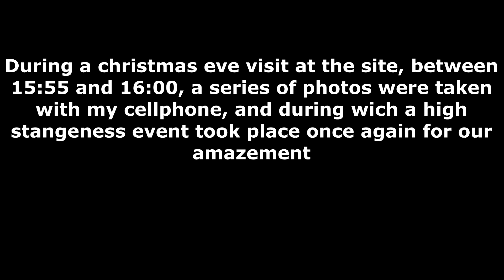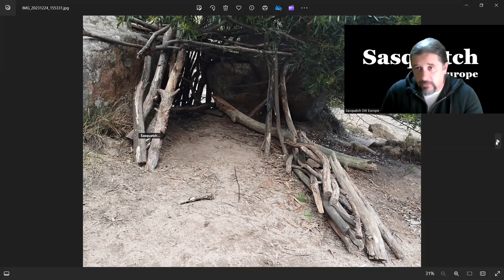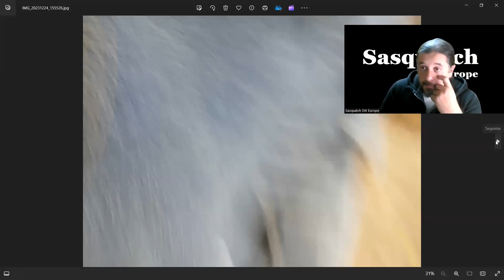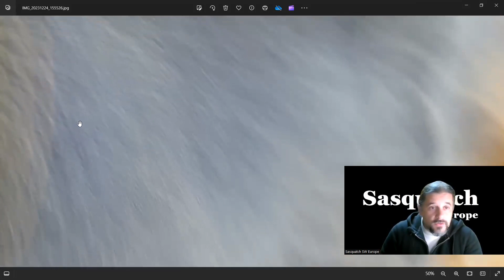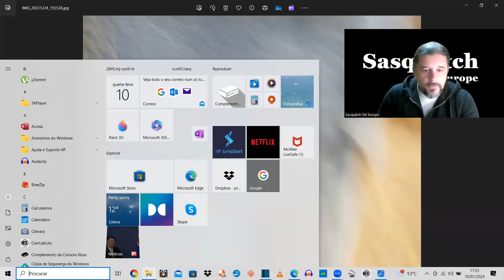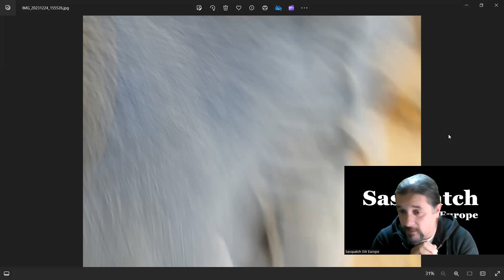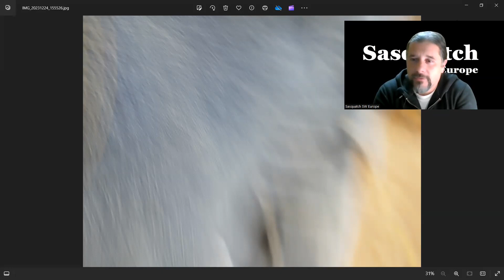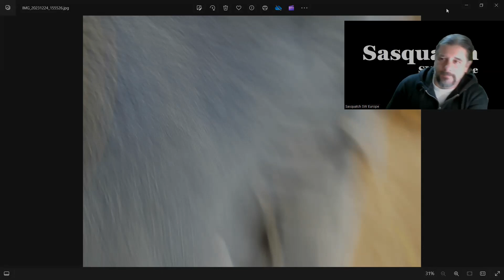The offering - bigfoot Sasquatch Portugal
On a series of photos taken sequentialy during a visit at a frequent interaction site with innumerous structures, one of the photos came out to be very special.